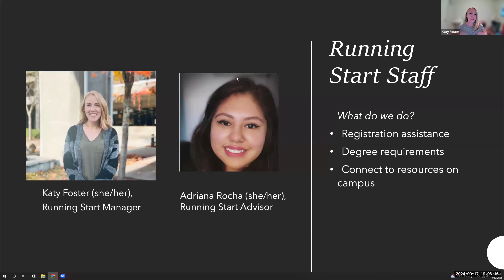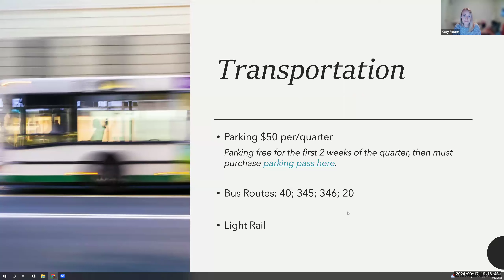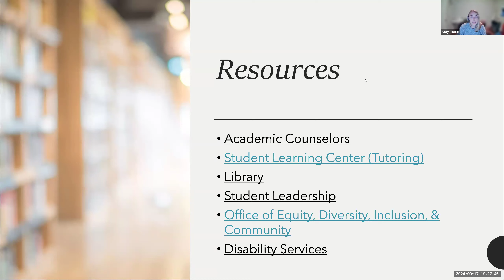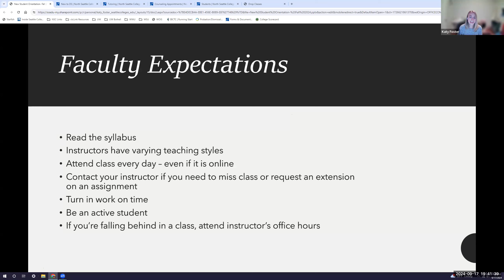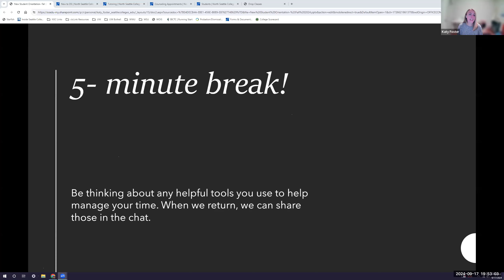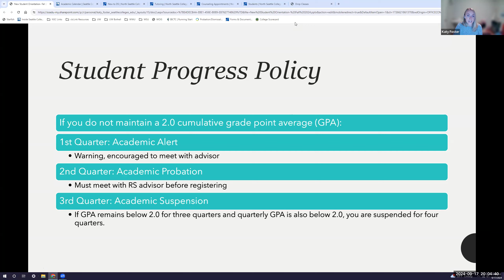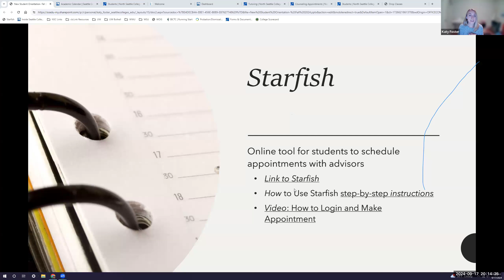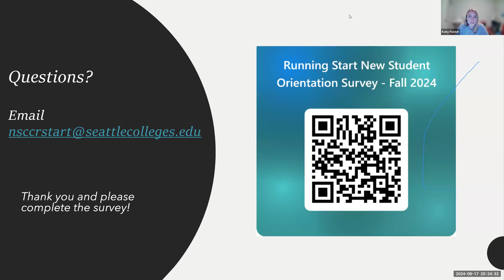Running Start New Student Orientation -Fall 2024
North Seattle College's Running Start New Student Orientation for fall quarter 2024.